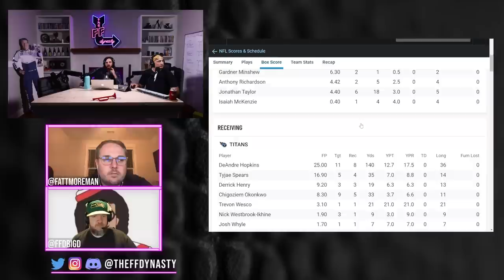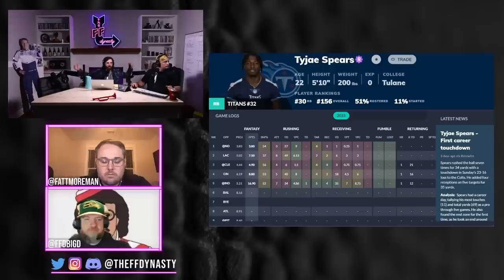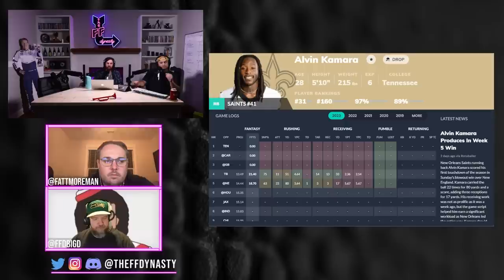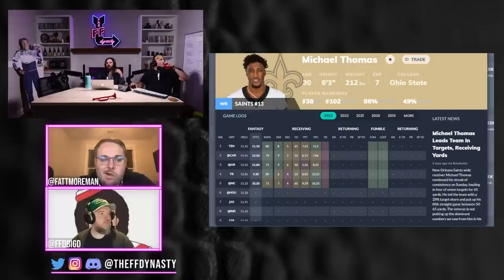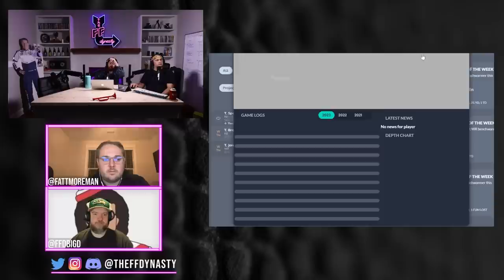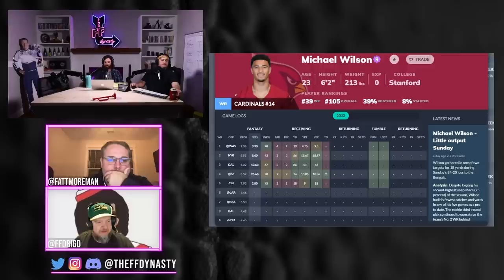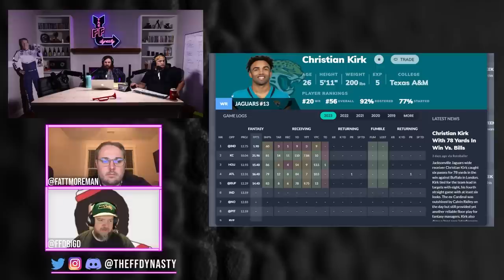DYNASTY REBUILD MOVES TO MAKE NOW! Tyjae Spears/Drake London/Kyle Pitts Dynasty Fantasy Football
Not only some MOVES TO MAKE BEFORE ITS TOO LATE but we also give you some general REBUILD STRATEGY for your Dynasty Fantasy Football Pleasure.  We run through some young running back targets with upside, aging players to ship off right now, good young players who are underperforming currently, and some more general Dynasty Trade Targets to top it off.  Just a humdinger of a show jam packed with gems from the pleasure chest, be sure to check out the timestamps below if you’re looking for specific players like: Tyjae Spears/Alvin Kamara/Drake London/Kyle Pitts/Michael Pittman/Etc

-Extra Shows
-ADP

0:00 - Intro
0:13 - Tyjae Spears & Young RBs
6:08 - Capitalizing on Aging performers
Alvin Kamara & Michael Thomas
11:59 - Good players Underperforming
Drake London & Kyle Pitts + Jahan Dotson
14:32 - More Dynasty Trade Targets for rebuilding
Michael Pittman & Christian Kirk
16:53 - Garrett Wilson
18:48 - Dynasty TE Rebuild Trade Targets
22:06 - My son Gabriel (Gabe) Davis
24:08 - Jaxon Smith-Njigba